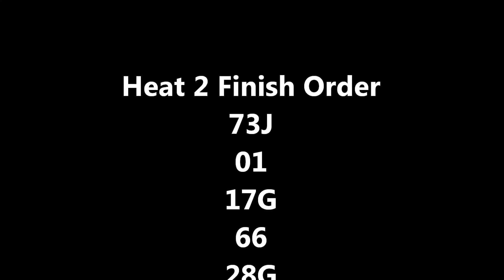Vintage Modified Heat 2 of 3 Brighton Speedway September 24, 2021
Heat 2 of 3 for The Eastern Ontario Vintage Stock Car Club September 24, 2021 during Brighton Applefest Shootout.